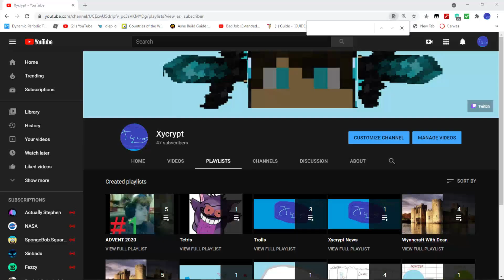15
VIETMAM FLASHBACK AHHHHHHHHHH